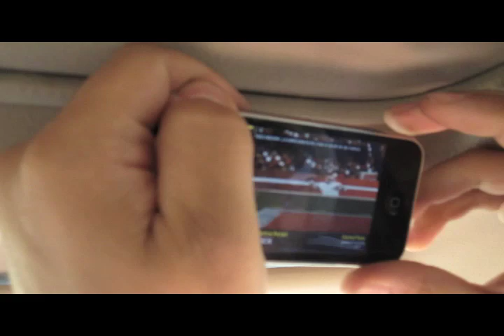Nick Tolford Interview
On the way home style interview.